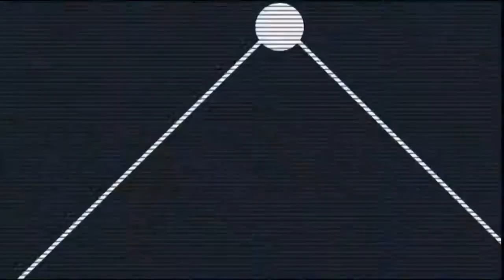Leones blanquea a Piratas 5 - 0 (15/05/2023)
Highlights del juego completo entre Leones de Yucatán y Piratas de Campeche